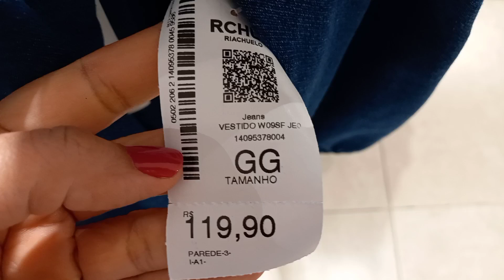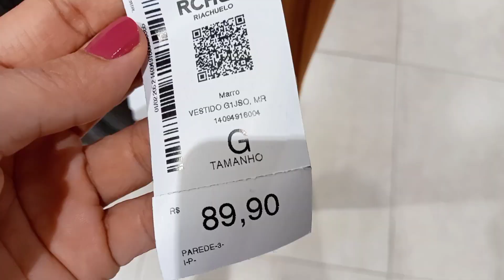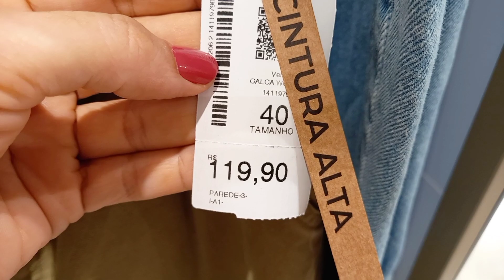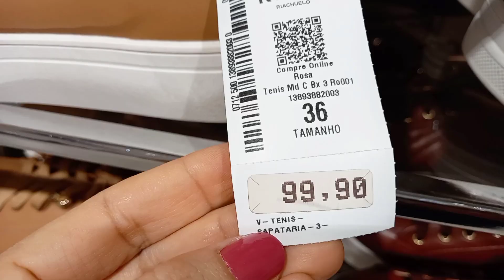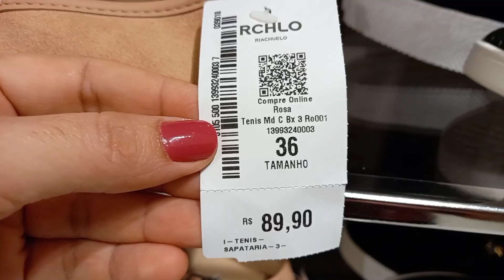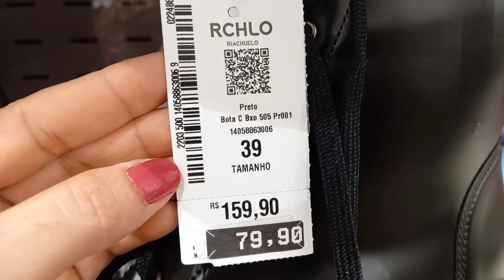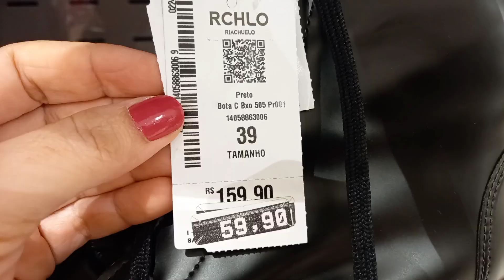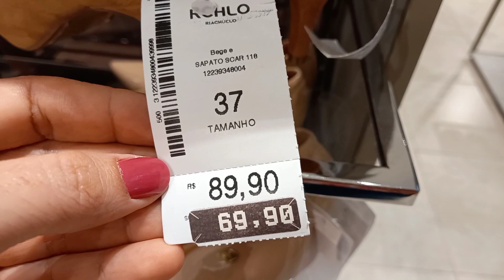TOUR NA RIACHUELO | ESPECIAL DE ROUPAS + CALÇADOS EM SALDO